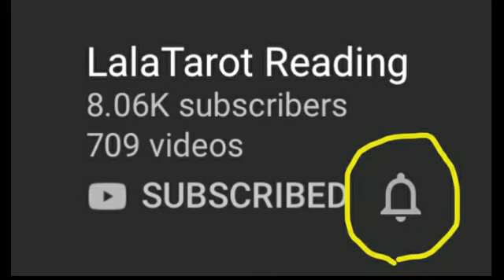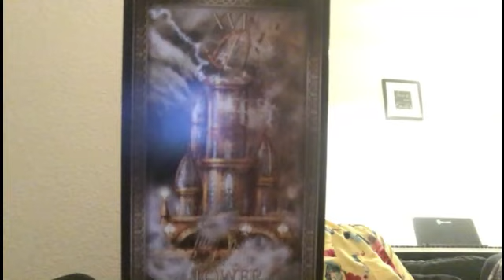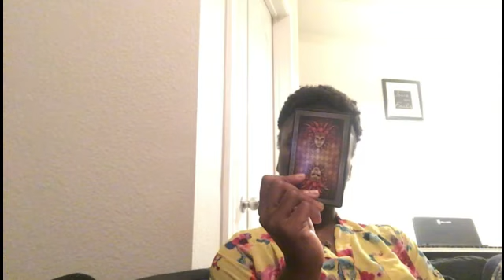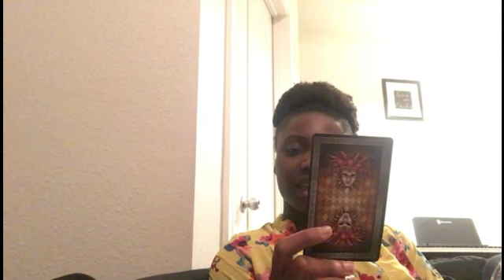GEMEAUX: "IL N'EN PEUX PLUS" 14-16 JANVIER 2020